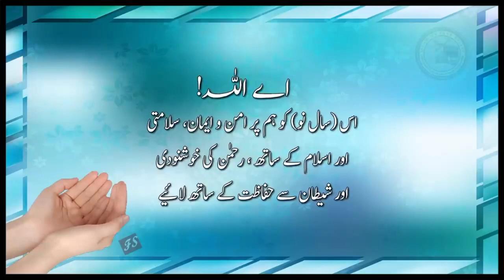How to new sal ki Dua 2024 Rustam vlogger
How to my channel this video entertainment
Rustam Ali vlogger
Mere channel per aapko parindon ke bare mein jyada jankari ke Liye video milengi
Jismein aap har Tarah ke parinde ke bare mein jaan payenge nasl ke bare mein
Jaisa ki murge kabutar parrot vagaira vagaira
Video ko and tak dekhen aur apni knowledge mein Jafar Karen
Mere is channel per aapko jyadatar murgon ki video milengi murgo ki ladai ki